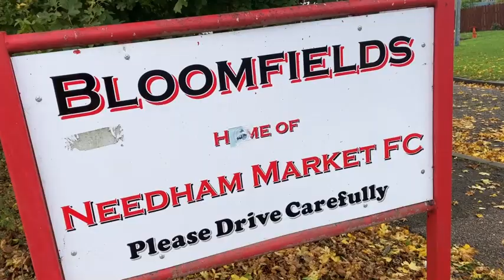Maidstone Utd. A Look back at enjoyable moments this season in NL. Aug to Oct. Part 1. Happy New Yr.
This season back in the National Lge, let's have a look from in amongst the fans from our 1st game away at Altrincham in August to the last game in October vs Yeovil Town part 1.